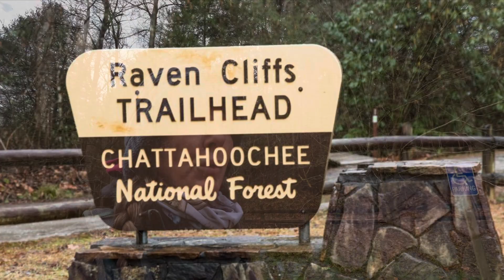🎉First Hike of 2024🎉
💦Raven Cliff Falls💦
This is probably one of our favorite hikes!
About 5.5 miles with little elevation changes but countless water features!  The trail follows Dodd Creek almost the entire way.
There are several campsites along the way as well !
This would be a blast in the summer for an overnight!